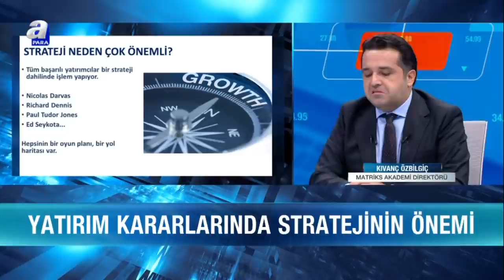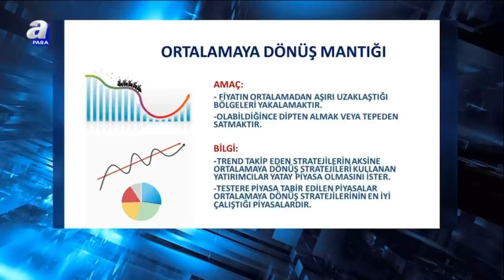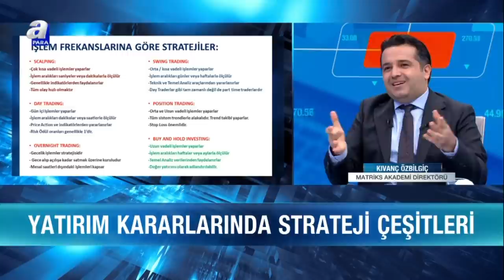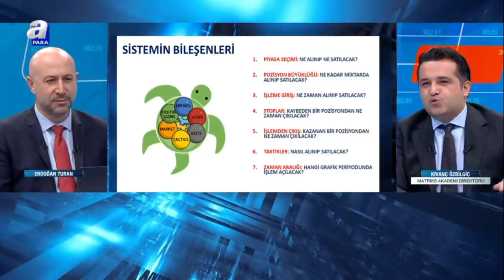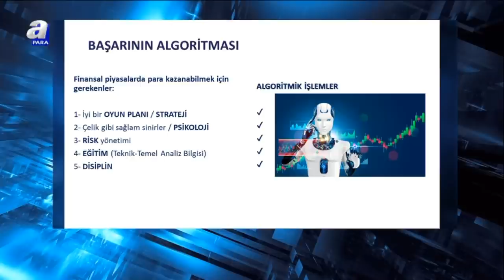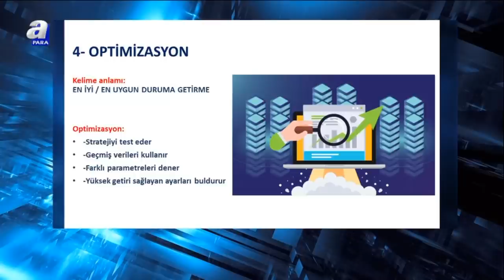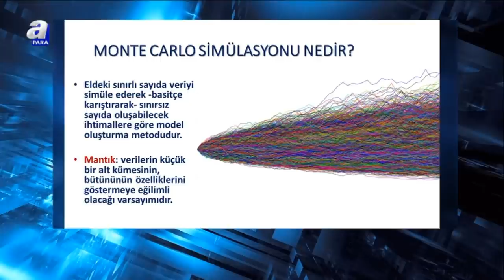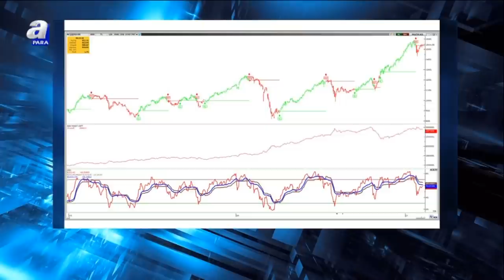ALGORİTMA DÜNYASI ÖZEL -18- NASIL STRATEJİ GELİŞTİRİLİR?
Mobil için kod: D76DP9H5

Algoritma Dünyası programının özel yayınında STRATEJİ GELİŞTİRME ADIMLARI konusunun anlatıldığı on sekizinci bölümü.

BU BÖLÜMDE ANLATILAN STRATEJİLERE AİT MATRİKS SYSTEM TESTER DOSYALARININ LİNKLERİ VİDEONUN AÇIKLAMALAR BÖLÜMÜNDE YER ALMAKTADIR... SYSTEM TESTER DOSYALARINIZI BİLGİSAYARINIZA İNDİRDİKTEN SONRA GRAFİKTE KHN MENÜSÜNDEN SYSTEM TESTER PENCERESİ AÇARAK "SİSTEM AL" SEÇENEĞİYLE MATRİKSİNİZE TANIMLAYABİLİRSİNİZ... OPTİMİZASYON VE BACKTEST YAPMAK AMACIYLA SYSTEM TESTER KULLANIMINI ANLATAN VİDEOYU DA YOUTUBE KANALIMDA İZLEYEBİLİRSİNİZ.

MatriksIQ ürününü 1 ay süreyle incelemek isterseniz linkten ücretsiz deneme sürümü başvurusu yapabilirsiniz :

Kıvanç Özbilgiç